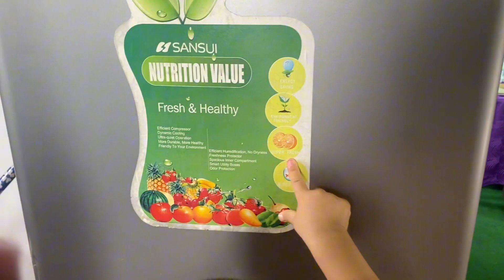高哥记录生活，小高兴现在可以帮助妈妈干活了厉害👍。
这里是尼泊尔咖啡小王子